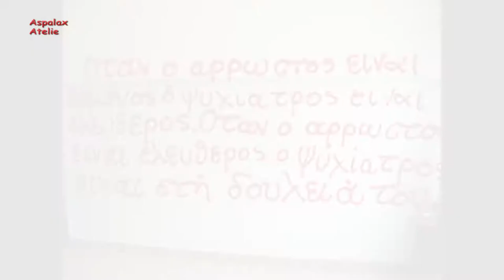Η ακούσια ψυχιατρική νοσηλεία -trailer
"Κρατική βία χωρίς εγγυήσεις: η ακούσια ψυχιατρική νοσηλεία" Πρόκειται για την επιστημονική εκδήλωση της Ένωσης Ελλήνων Δημοσιολόγων που έγινε στην Αίθουσα Εκδηλώσεων Δικηγορικού Συλλόγου Αθηνών στην ενότητα Επίκαιρα Ζητήματα Δημοσίου Δικαίου. Ο εισηγητής είναι ο έγκριτος νομικός Ευτύχης Φυτράκης με πολλές διακρίσεις, σπουδές και εκπαιδευτικό έργο στον τομέα των Δικαιωμάτων ειδικά των εγκλείστων συνανθρώπων μας. Όμως εμείς που παλεύουμε στα μετερίζια της πολύπαθης Ψυχικής Υγείας τον μαχόμενο νομικό τον γνωρίσαμε έξω από τους παραπάνω τίτλους του. Πορευτήκαμε μαζί του στους λαϊκούς αγώνες του κινήματος για τη διασφάλιση των δικαιωμάτων των ψυχικά πασχόντων αδελφών μας και πολλές φορές διαβήκαμε πόρτες, που η άοκνη και μεθοδική δουλειά του μας άνοιξε. Η παρέμβασή του αυτή -από τον Δεκέμβρη του 2013- γίνεται ξανά σήμερα επίκαιρη με αφορμή την έκθεση της Ειδικής Επιτροπής Ελέγχου Προστασίας των Δικαιωμάτων των Ατόμων με Ψυχικές Διαταραχές όπου γίνεται λόγος για «πάγια και γενικευμένη πρακτική των εισαγωγών σε ιδιωτικές κλινικές επί σειρά ετών». Επίσης επισημαίνει ότι «… ήδη από την 1-9-18 δεν πραγματοποιούνται μεταφορές ασθενών από δημόσια νοσηλευτικά ιδρύματα σε ιδιωτικές ψυχιατρικές κλινικές στα πλαίσια της διαδικασίας της αναγκαστικής νοσηλείας κατ’ εφαρμογή των διατάξεων των άρθρων 101 του Ν. 2071/92 και 16 του Ν. 2716/99» και ζητά: «… από τις Εισαγγελίες να εφαρμοστεί η ισχύουσα νομοθεσία για την ακούσια νοσηλεία η οποία δεν επιτρέπει την εν λόγω νοσηλεία σε ιδιωτικές ψυχιατρικές κλινικές...». Έτσι περιγράφει η επιτροπή τη διαχρονική γενική εικόνα των εισαγωγών σε ιδιωτικές κλινικές και ο πρώιμος αγωνιστικός νομικός Φυτράκης μας επισημαίνει τα ίδια περίπου ζητήματα, έξι χρόνια πριν. Για το λόγο αυτό -μας θυμίζει στην ομιλία του ο Ευτύχης Φυτράκης- τόσο η ελληνική νομοθεσία, ήδη από το 1992, όσο και διεθνείς συμβάσεις (ΕΣΔΑ, Σύμβαση ΟΗΕ για τα Δικαιώματα των ΑμεΑ) επιβάλλουν μια σειρά από εγγυήσεις για την αξιοπρέπεια και την ελευθερία του ανθρώπου- ψυχικά πάσχοντα. Μάλιστα το Ευρωπαϊκό Δικαστήριο Ανθρωπίνων Δικαιωμάτων απαιτεί, για την ακούσια νοσηλεία μια σειρά από όρους: να υπάρχει λόγος σοβαρής ψυχικής διαταραχής που να διαπιστώνεται από αντικειμενική, αξιόπιστη και επιστημονική γνωμάτευση, να παρέχεται κατάλληλη θεραπεία, να είναι η μοναδική λύση αφού καμιά άλλη λιγότερο περιοριστική δεν αποδίδει, να υπάρχει δικαστικός έλεγχος, να τηρείται μια νόμιμη διαδικασία. Ωστόσο, όπως προκύπτει από την εμπειρία και επιβεβαιώθηκε από έρευνες, τόσο η εισαγγελική-δικαστική όσο και ψυχιατρική πρακτική κινιόντουσαν σ’ ένα πέλαγος με πολλαπλές παραβιάσεις των δικαιωμάτων των ψυχικά ασθενών. Η εισαγγελική-δικαστική διαδικασία ήταν υποτυπώδης, οι αυστηρές προθεσμίες παραβιάζονται, η ιατρική διαδικασία εξέτασης ήταν διεκπεραιωτική, η εξέλιξη της κάθε περίπτωσης δεν παρακολουθείτο, κανείς δεν ήλεγχει την τήρηση του νόμου, τα δικαιώματά του ασθενούς (ενημέρωσης, παράστασης στο δικαστήριο, άσκησης ενδίκων μέσω κλπ.) δεν γινόντουσαν σεβαστά, ενώ δεν υπήρχε νομική βοήθεια. Αυτές οι παραβιάσεις είχαν εντοπισθεί από εθνικούς (ΣτΠ, ΕΕΔΑ) και διεθνείς οργανισμούς (CPT, Ευρ.ΔΔΑ), χωρίς όμως νάχει αναληφθεί καμιά πρωτοβουλία για τη διόρθωση της κατάστασης. Μάλιστα δύο (το 2011) καταδίκες της χώρας από το Ευρ. Δ.Δ.Α. για το θέμα δεν φάνηκε να συγκινούν κανέναν. Ο ομιλητής κατέληξε συνοψίζοντας ότι το ισχύον σύστημα έχει καταρρεύσει, αφού δεν εγγυάται ούτε την αξιοπρεπή θεραπεία ούτε την προστασία των ψυχικά ασθενών. Αντίθετα, εκθέτει την ψυχιατρική και τη δικαστική εξουσία για αυθαιρεσία και παραβιάσεις ανθρωπίνων δικαιωμάτων. Κατόπιν τούτων, πρότεινε ένα νέο σύστημα που θα εγγυάται τόσο τη φροντίδα ψυχικής υγείας όσο και την προστασία των ανθρωπίνων δικαιωμάτων χωρίς τη δράση της αστυνομίας και την παρεμβολή της Εισαγγελίας. Στην ακούσια νοσηλεία πρέπει να εμπλέκονται οι κοινωνικές υπηρεσίες των Δήμων και να αποφασίζεται από ένα διοικητικό όργανο, με συμμετοχή ψυχιάτρου, κοινωνικού λειτουργού και νομικού. Το όργανο αυτό θα συνδέεται με την Επιτροπή δικαιωμάτων των ψυχικά ασθενών ενώ θα προβλέπεται προσφυγή σε δικαστήριο. Κλείνοντας, ο κ. Φυτράκης αναφέρθηκε στον αφορισμό του γνωστού Καθηγητή ψυχιατρικής Thomas Szasz: “Η ανθρώπινη ελευθερία κινδυνεύει από μια συνωμοσία της δικαστικής εξουσίας με την ψυχιατρική» ζητώντας την διάψευσή του.